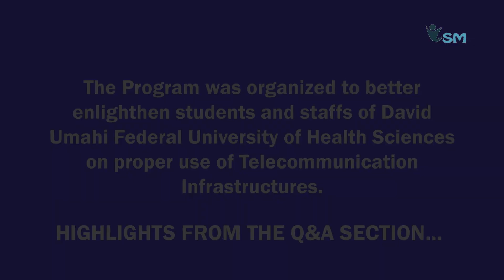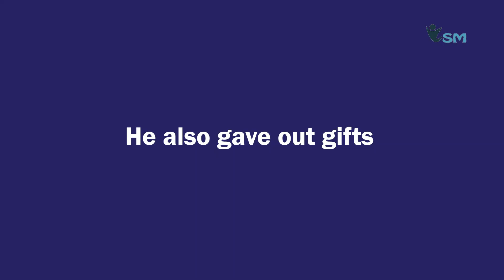NCC came to our school we didn't expect what came next